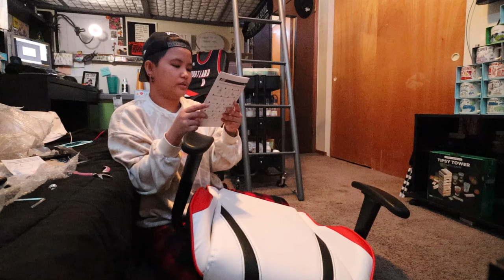VLOGMAS DAY 21 • UNBOXING & ASSEMBLING MY GAMING CHAIR | YUSHAN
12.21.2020